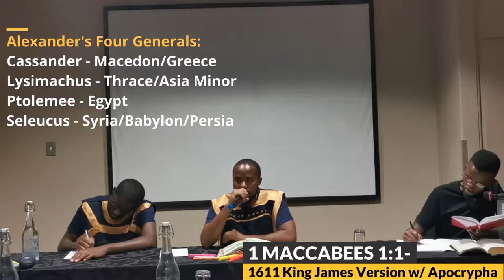SOC | CLEANSING THE TEMPLE PART I